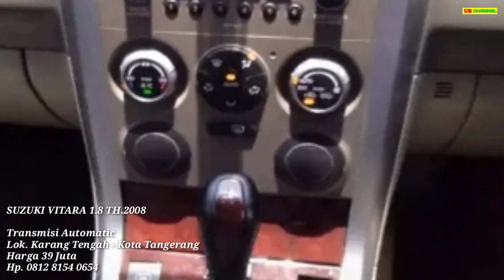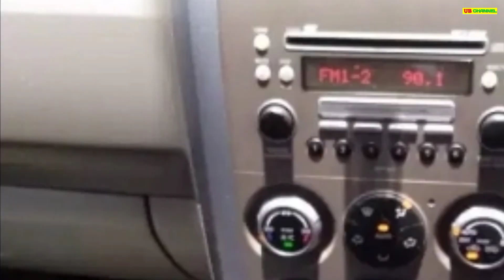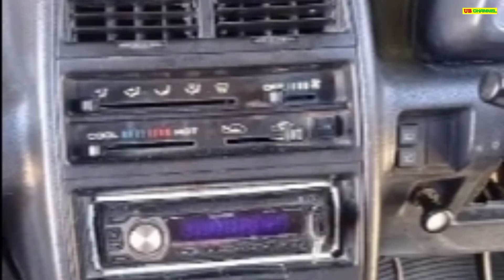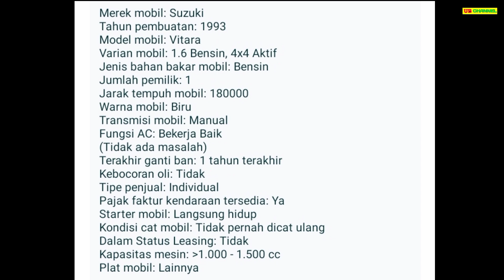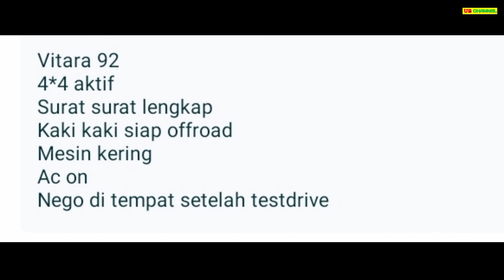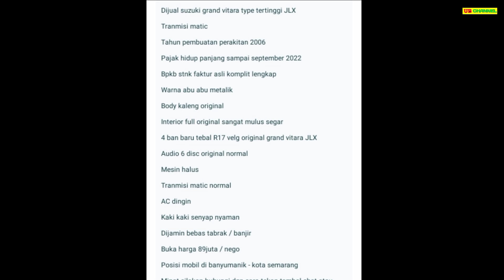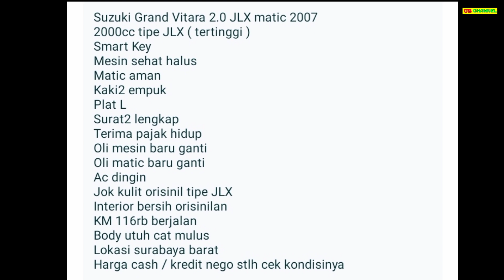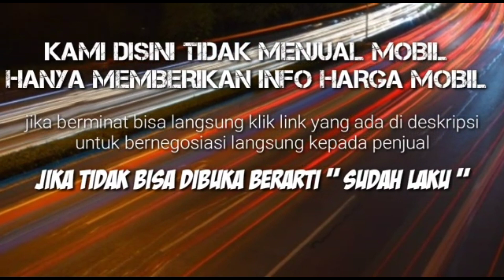HARGA SUZUKI VITARA BEKAS MURAH 30 JUTAAN MASIH NEGO MEWAH GAGAH MULUS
7 SUZUKI VITARA BEKAS MURAH HARGA MULAI 39 JUTA

AWAS PENIPUAN !!!...

1. SUZUKI VITARA 1.8 TH.2008

59

65

74

89

95

98

Terima Kasih..